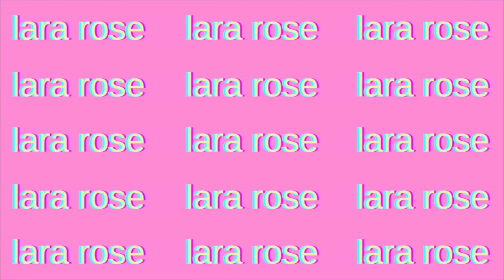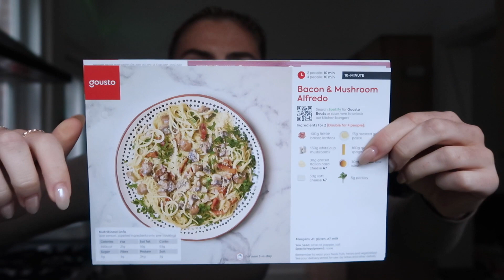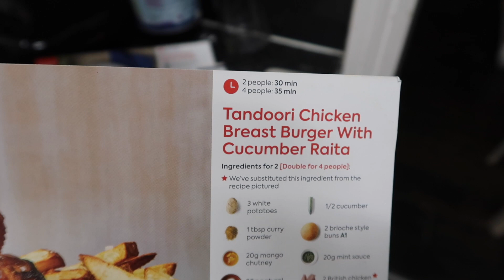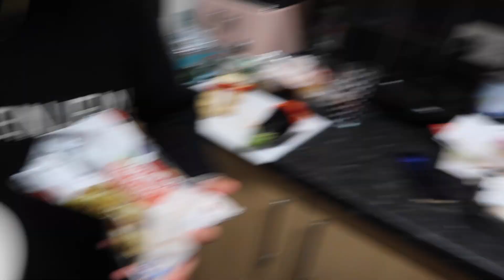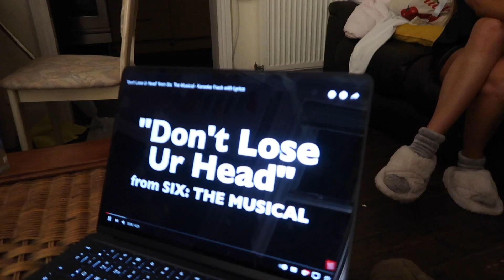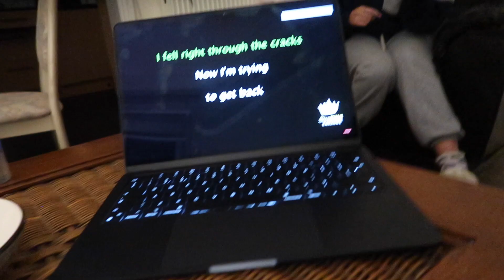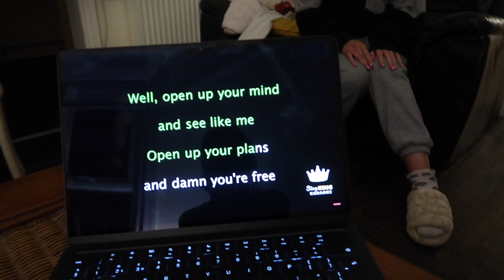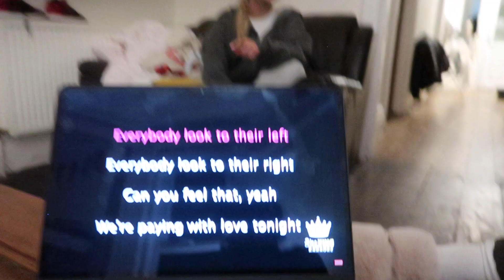*realistic* uni week in my life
big up bournemouth uni